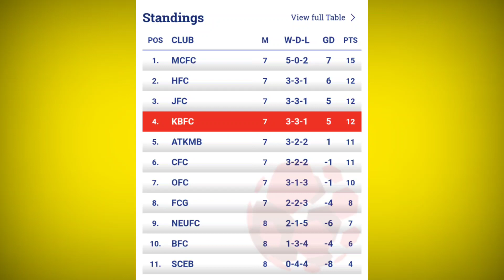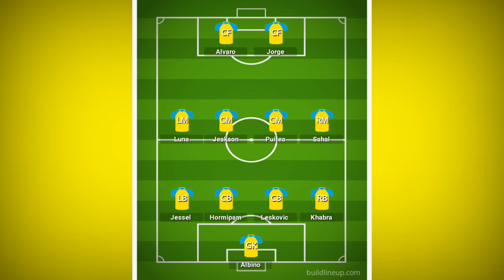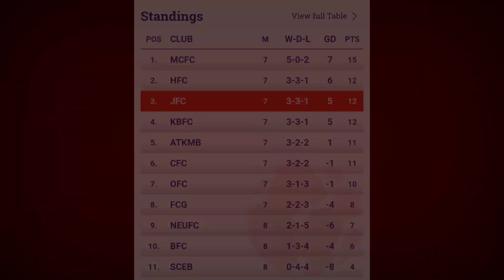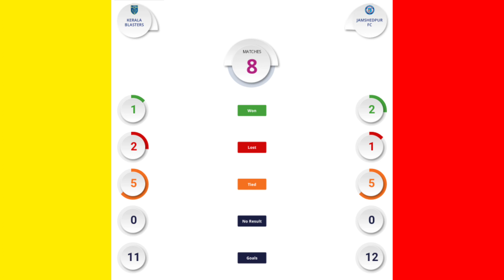KERALA BLASTERS FC 🟡⚪ VS JAMSHEDPUR FC 🔴🔵 Match Preview, Predicted Lineups & Live Telecast Details🔥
Kerelablasters Fc vs Jamshedpur Fc Match Preview!!